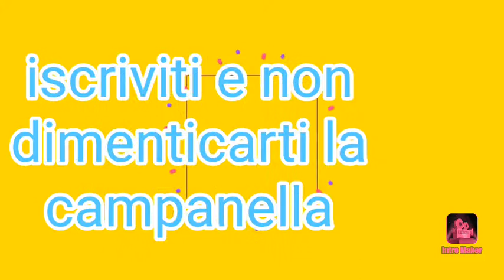Inteo per cose non ghacha life